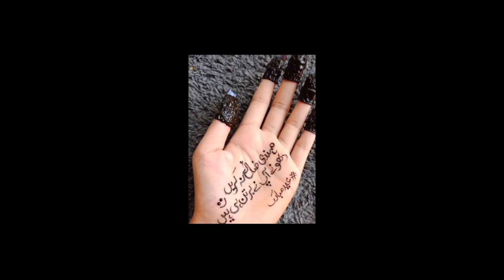Back hand mahndi design.and finger design,,,,,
back hand mehndi design eid mahndi design# bridal mehndi design # finger mahndi design# thambh mahndi design etc.